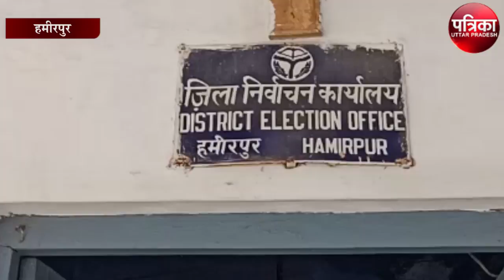हमीरपुर की तीनों विधानसभाओं के मतदान की तैयारियां पूरी